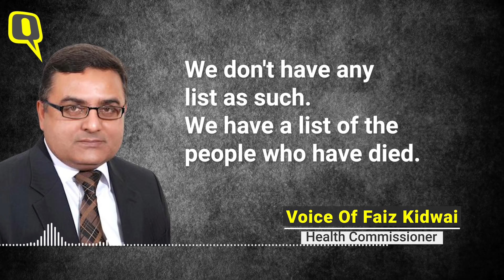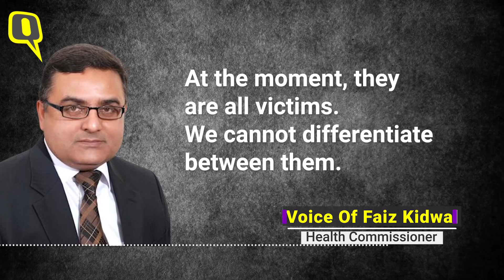Devoid of Help, Bhopal Gas Tragedy Victims Are Dying of COVID-19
At least 15 victims of the deadly Bhopal Gas tragedy have died after contracting the coronavirus. Despite needing special care, families allege that no help was received from the government.